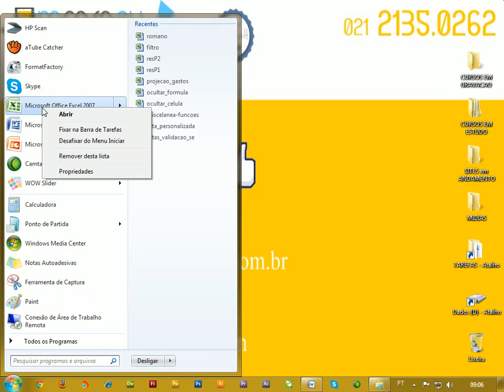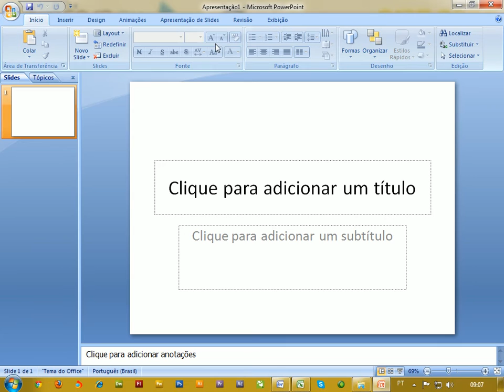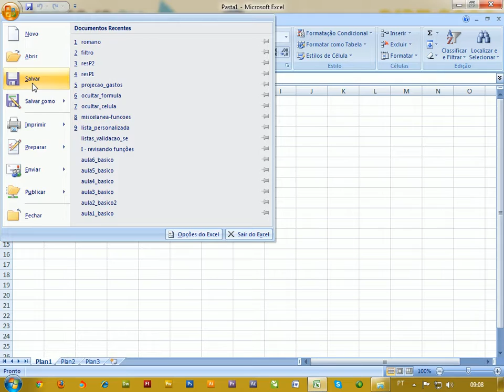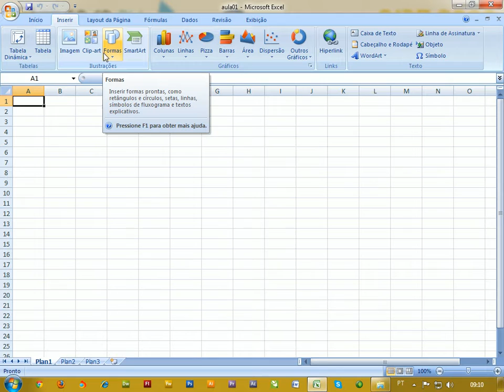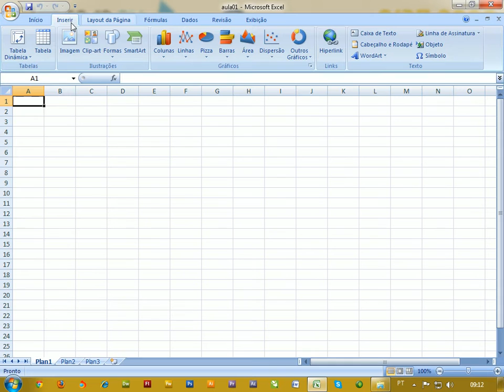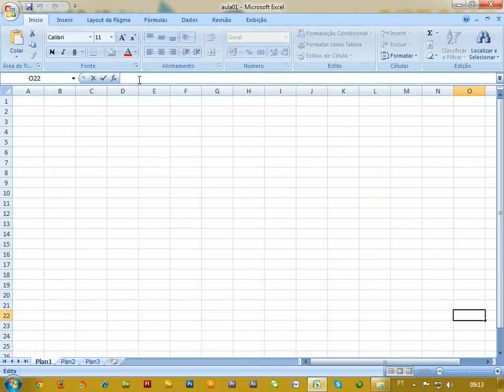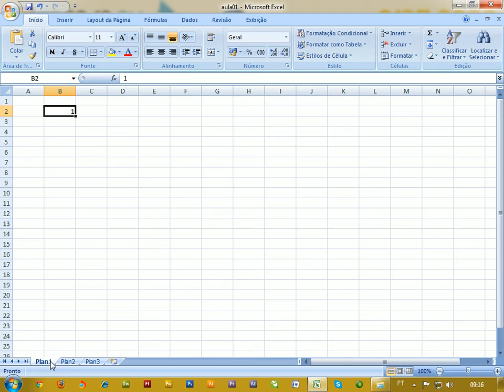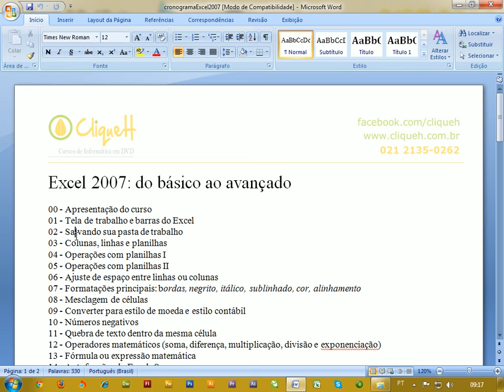01 - Tela de trabalho e barras do Excel - Como Usar Excel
ATENÇÃO

É só pedir que mando por email. Não posto em nenhuma rede de compartilhamento apenas para evitar pirataria  mesmo ok?

TAGS (assuntos relacionados em meus vídeos):
. Comunicação
. Empreendedorismo
. Internet Marketing (Facebook, Youtube e Google)
. Marketing Digital (SEO | SEM | SMM | SMO)
. Mídias Sociais
. Tecnologia
. Programação Visual
. Coaching Business
. Coaching Financeiro
. Coaching Life
. Coaching de Investimentos
. Coaching Teen

HELTON BEZERRA - IDEIAS QUE CONSTROEM :|-)